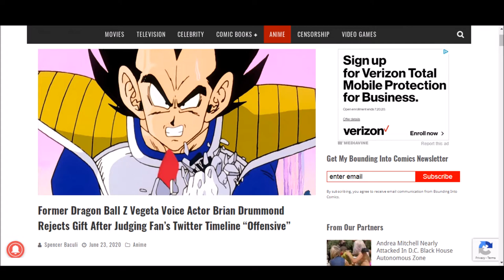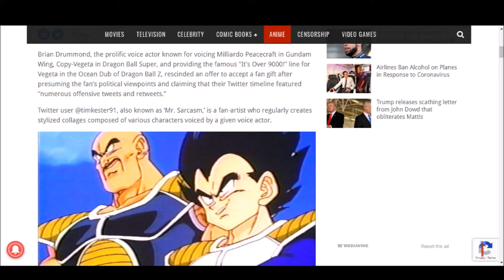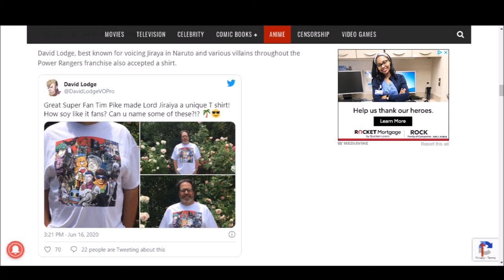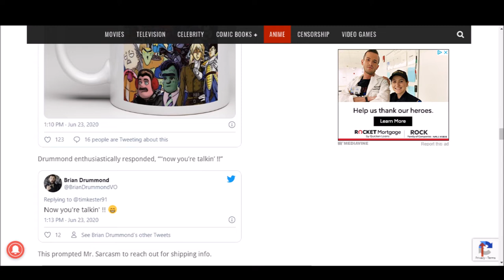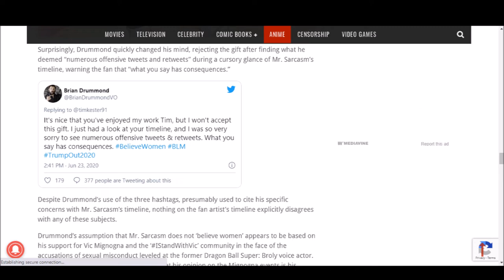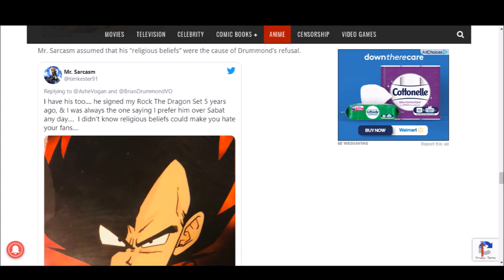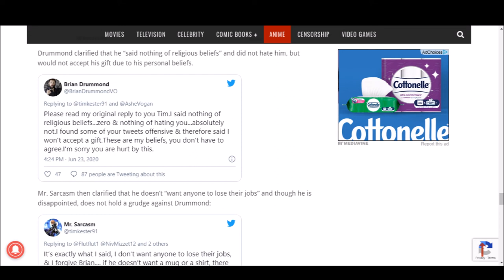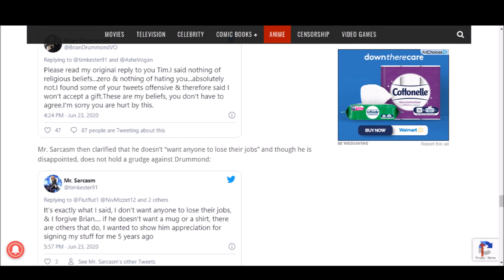Dragon Ball VA Rejects Fan's Gift After Judging Fan's Twitter! Says It's Offensive!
Brian Drummond former Ocean Dub Dargon Ball Z VA for Vegeta rejects a fan's gift due to judging their twitter and claiming their tweets are "offensive." Let me know what you all think down below!